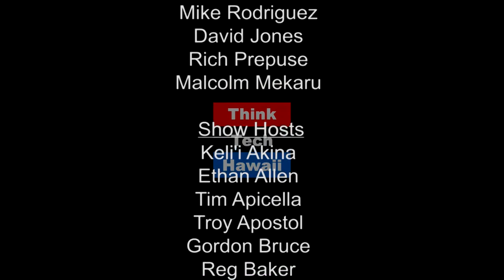Farm to Table Brunching at Yield Restaurant (Hawaii Food And Farmer)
Hawaii Food & Farmer Series

Kale Furuya joins Matt Johnson in the studio to talk about new restaurant ventures featuring local farms on the menu.  The host for this episode is Matt Johnson.  The guest for this episode is Kale Furuya.